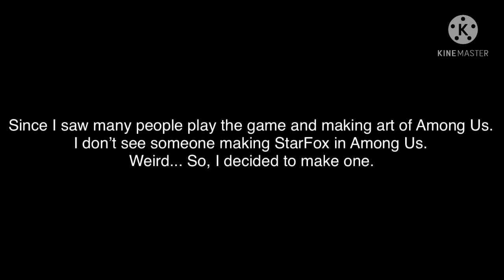StarFox + Among Us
This is all of my artwork that I uploaded on DeviantArt and Fur Affinity. I don’t usually upload videos on YouTube because I can’t do a animation and it’s hard to do when there’s another business to handle it.